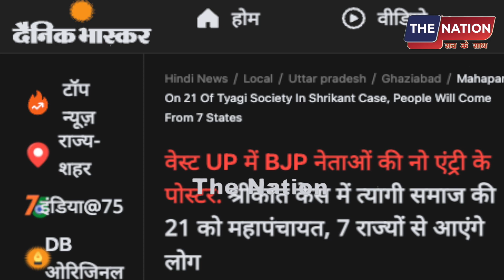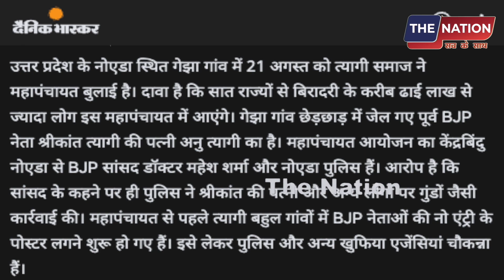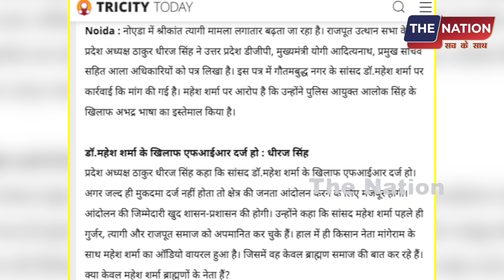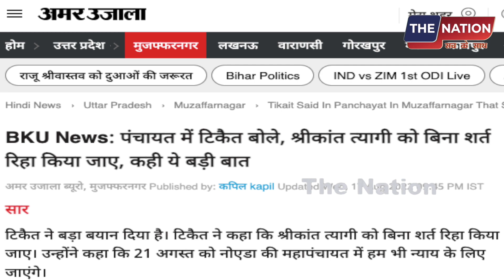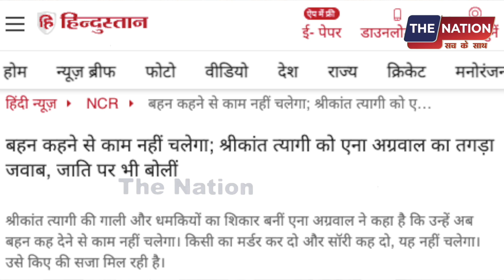100 गांव में BJP की NO ENTRY सांसद-BJP नेताओ के बैन का बोर्ड लगाया! बीजेपी में खलबली मचा | PM Modi